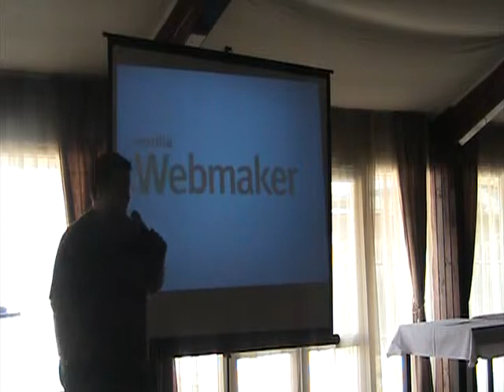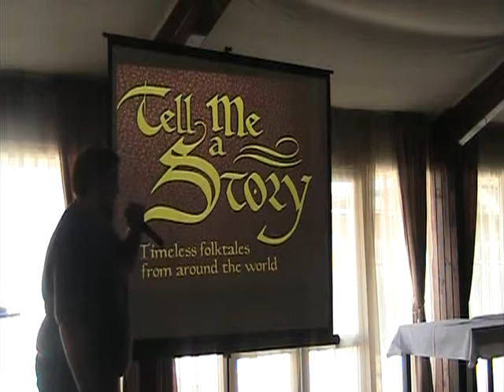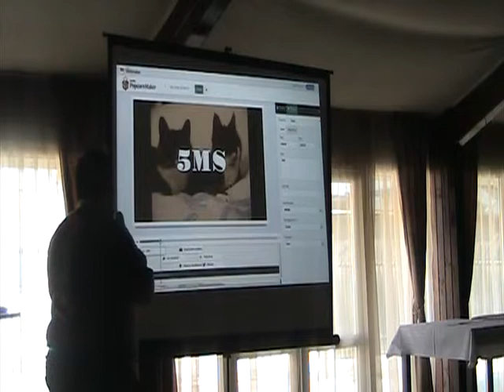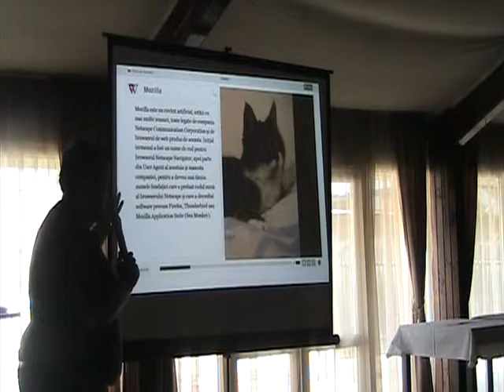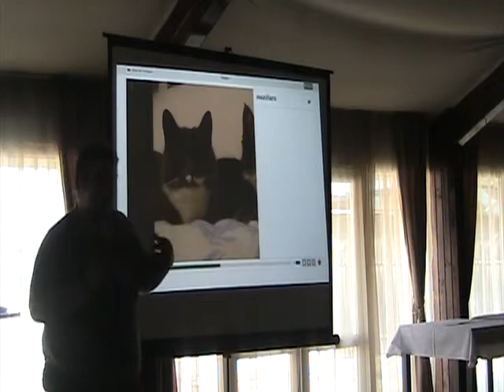Alex Lakatos - Popcorn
Popcornul se poate manca, dar mai exista si un alt tip de popcorn ...

5MS Cluj - Cand Visele Prind Viata - 20 Iunie 2013